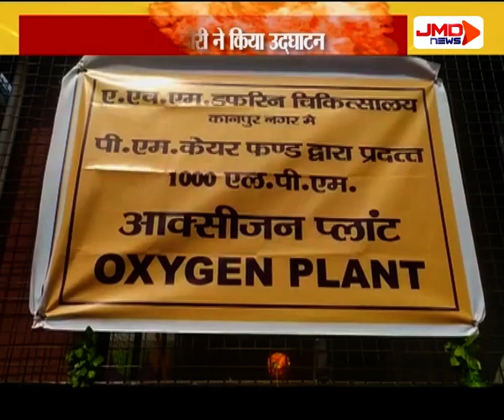शहर के हिस्से में आये 5 ऑक्सीजन प्लांट | कानपुर | JMDNewsFlash | Den 308